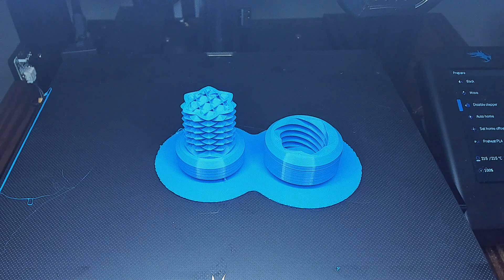Top Six 3D Printable Fidget Toys w/ Timelapses and Demos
Showing some of the top 3D printable fidget toys that are super easy to make and super satisfying to play with.

Filaments used:
Two way screw
Spinner, gyroscope, cube
Lizard, switch